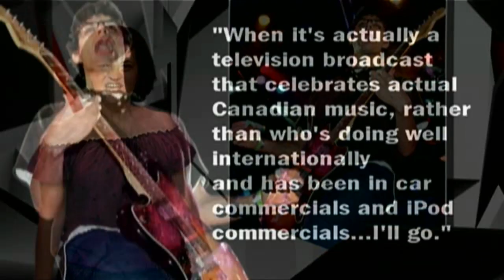Nikki Payne as host of The News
Canadian comedian, Nikki Payne, as special guest host of The News.